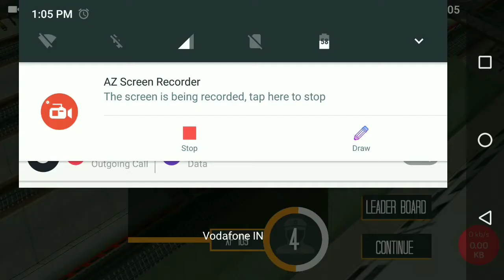Indian Train Simulator - Pune to Bangalore Sperdrun